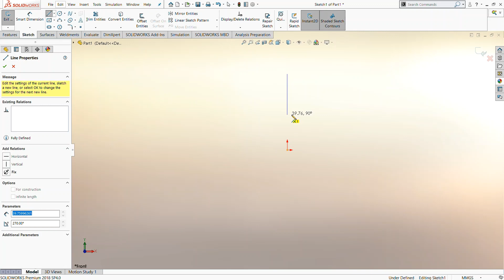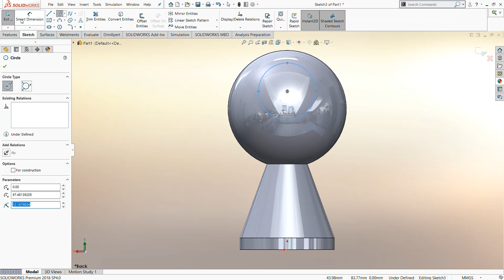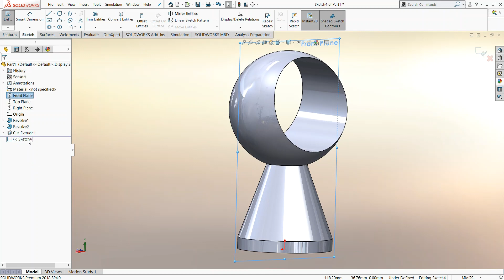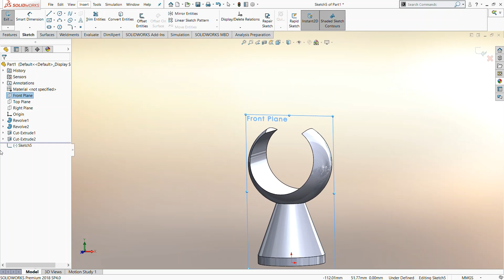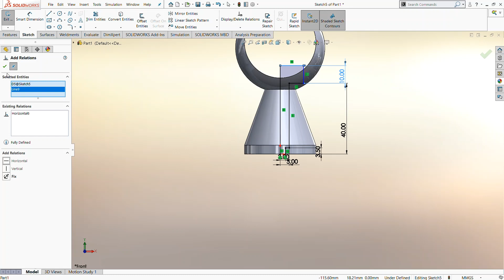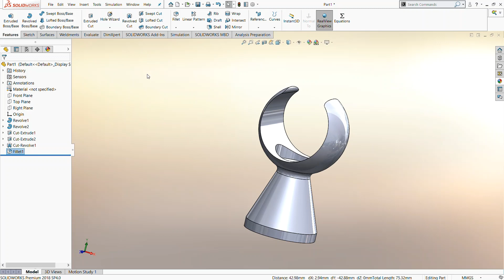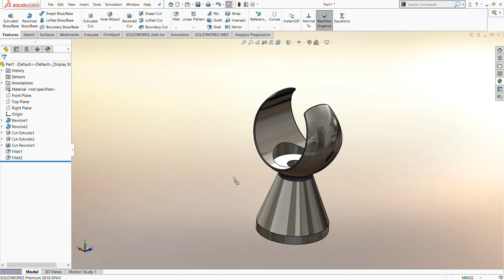REVOLVED CUT FEATURE ( Tute- 1) IN SOLIDWORKS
Welcome to our Arc Yaantrik Youtube Channel

Arc Yaantrik is an online platform for the students of engineering and technology. We provide quality educational content in the form of videos, tutorials, articles and study material. We have a team of experienced professionals who are well versed in their respective fields and are committed to providing the best learning experience. Our goal is to make learning easier, faster and more enjoyable.

We have a range of videos, tutorials and articles that cover various topics such as mathematics, physics, chemistry, engineering, computer science, electrical engineering, mechanical engineering and more. We also have a blog where we regularly post interesting and informative articles related to engineering and technology.

If you are looking for quality educational content or services related to engineering and technology, then Arc Yaantrik is the place for you.

SOLIDWORKS FEATURE USED IN THIS PRACTICE SESSION ARE '
1.FILLET FEATURE
2.REVOLVED BOSS/BASE
3.RELVOVLED CUT

THANKS